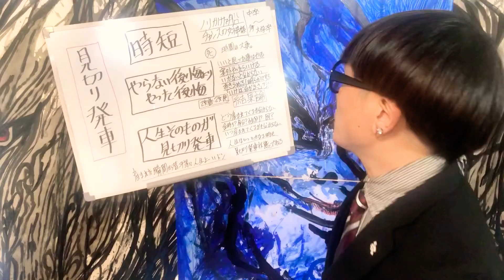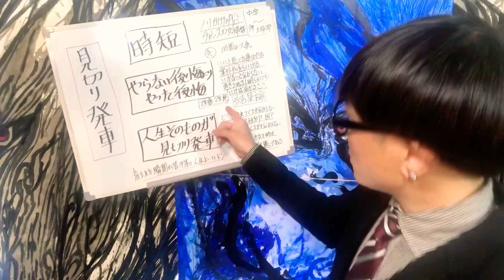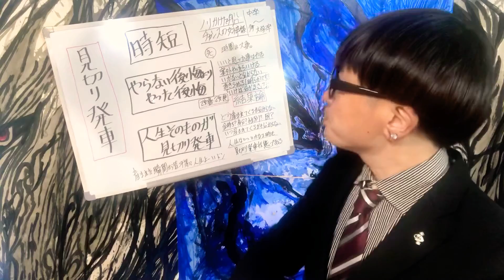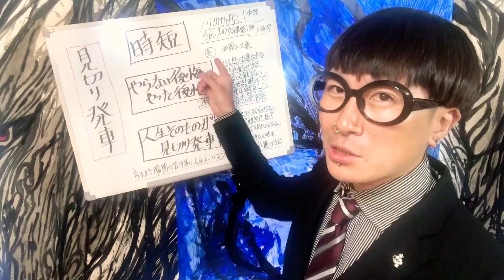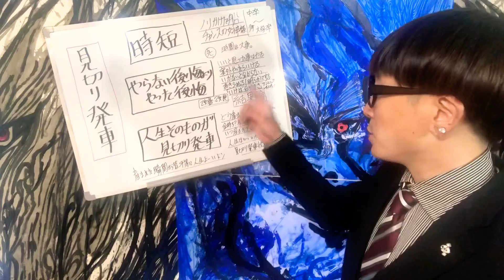[見切り発車]で人生を加速！変える！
僕自身はずーっと人生砂漠をさ迷っていたかもしれません、-no pain,no gain-苦しみや痛みを経て知識と経験を得れることが出来ました

成長し、人生をどんどんじゃんじゃん楽しんで行きたいなと思います

死ぬ時は北斗の拳のラオウのように
-我が生涯に一片の悔いなし！-

てな具合でいきたいですね！

見切り発車でどんどん挑戦、成長！楽しもう！

 ꧁꧂꧁𓆈꧂꧁꧂